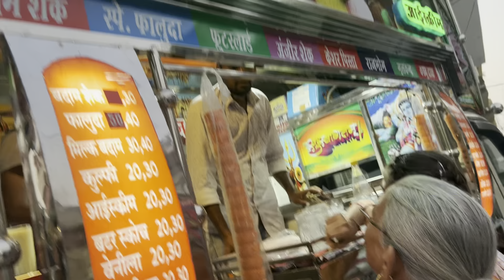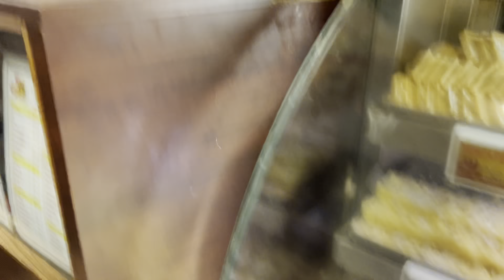Aur kabhi nehi jaungi Dussehra dekhne 🥺🙄|| Bohot darr gayi thi main🥴||AM Vlogs